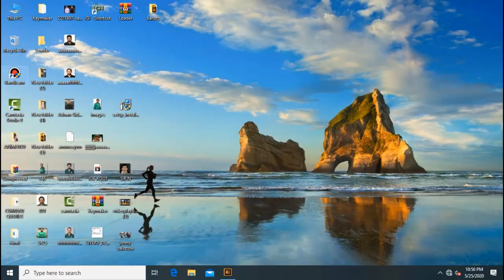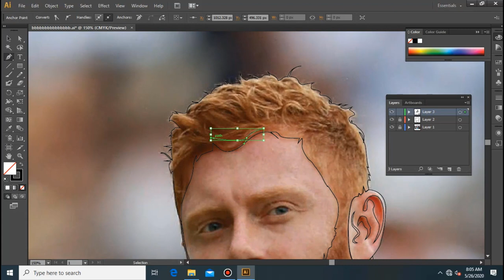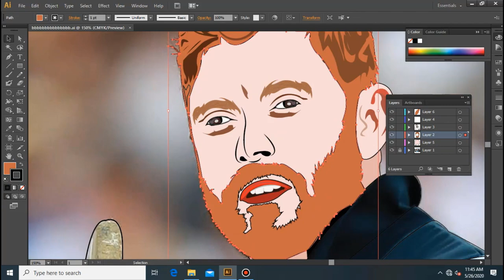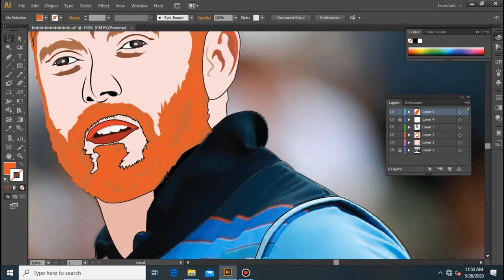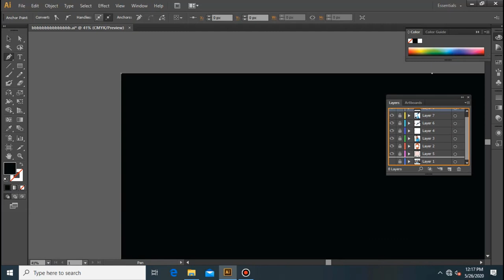Vector Art | Jonny Bairstow | Vector Art (Adobe Illustrator) (Speed Art)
vector art
digital art

vector art
digital art

Vector Art
Vector Portrait
Vexal Art
Speed ARt